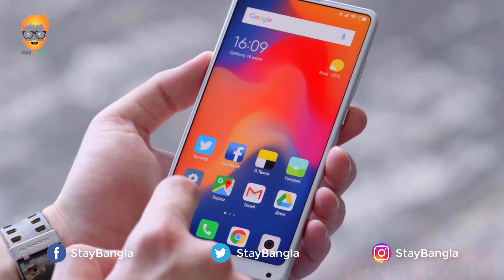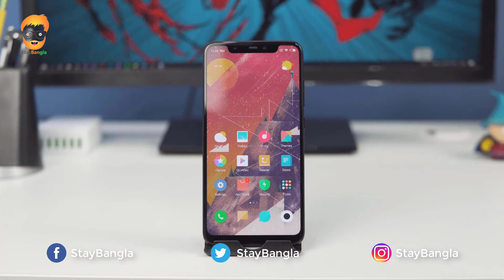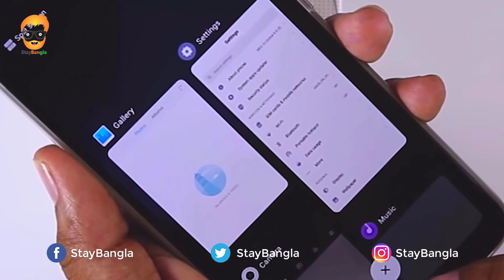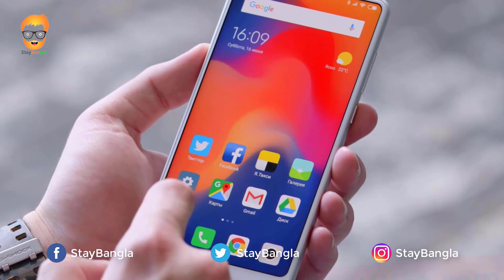MIUI 11 Supported Devices List | MIUI 11 Getting Devices | MIUI 11 Supported Devices List Reshad